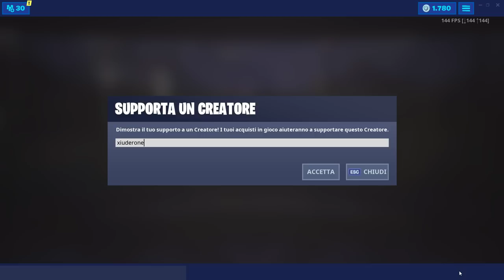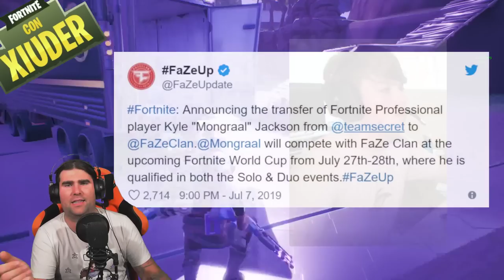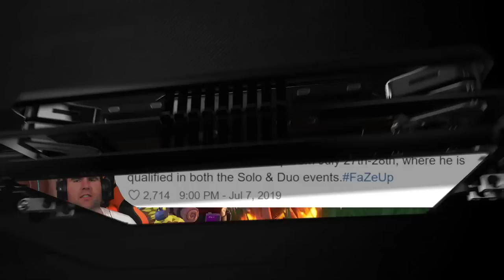MONGRAAL LASCIA IL SECRET TEAM! + NUOVO PEZZO DEL ROBOT OGGI! (STAGIONE 9 FORTNITE)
Nelle ULTIME ORE è STATO ANNUNCIATO l'abbandono del SECRET TEAM da parte di MONGRAAL! ECCO PERCHE'! Oggi NUOVO PEZZO DEL ROBOT!

BENVENUTO!

➜ Motherboard: MSI Z97M GAMING
➜ GPU: NVIDIA GeForce GTX 970
➜ Cuffie: TRUST GXT 393 MAGNA
➜ Mouse: TRUST GXT 188 LABAN
➜ Tappetino: OMEN Mouse PAD 300
➜ Tastiera: TRUST GXT 890 CADA
➜ Microfono: TRUST GXT 252+ EMITA PLUS
➜ Sedia: AROZZI Torretta Orange
➜ Desk: AROZZI Arena-Green
➜ Webcam: Microsoft Lifecam Studio
➜ Handcam: Microsoft Lifecam HD-3000
➜ Monitor(2x): MSI OptixG24C LED Gaming Monitor 24''

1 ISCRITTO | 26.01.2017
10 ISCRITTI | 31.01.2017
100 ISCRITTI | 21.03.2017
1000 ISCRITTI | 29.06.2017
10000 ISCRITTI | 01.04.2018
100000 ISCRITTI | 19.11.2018